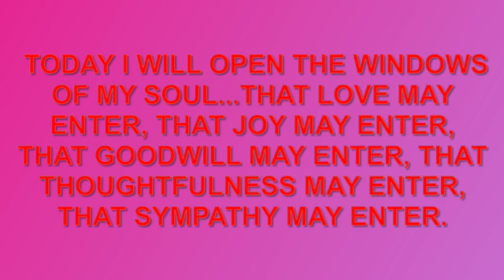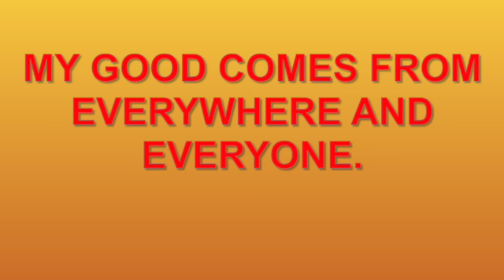Beyond Positive Thinking to connect with the Divine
A common-sense approach to achieving success in one's life. Offers workable, step-by-step methods and positive visualization techniques to help readers personalize goals, trust creativity, transcend old beliefs and limitations, and transform positive thinking into positive action.